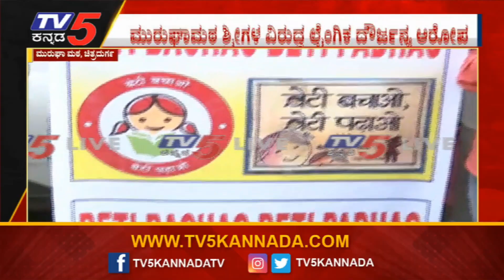Murugha Mutt Swamiji : ಸುಮಾರು ನಾಲ್ಕು ಗಂಟೆಯ ವರೆಗೂ ಹೇಳಿಕೆ ಪಡೆಯಲಿರುವ ನ್ಯಾಯಾಧೀಶರು..! | TV5 Kannada